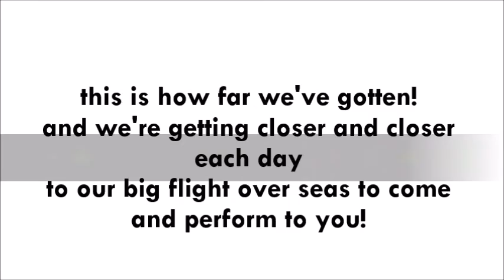Caravan Peleg's journey to The USA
Hi guys!
We are the Southeast Tzofim Friendship Caravan, Caravan Peleg!
We can't wait to meet you this summer and right now we are in the highlight of our preparations for our show!!
like us up on facebook!